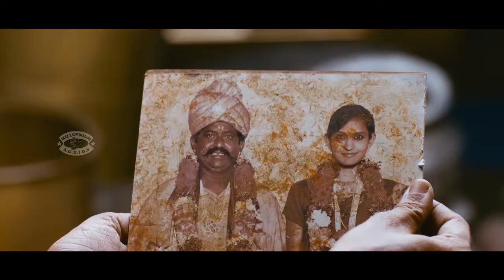ARAMANAI | Malayalam Movie | Part - 01 | Hansika Motwani & Raai Laxmi | Horror Movie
Watch ARAMANAI  Malayalam Movie  Part - 01  Starring Hansika Motwani & Raai Laxmi  Horror Movie
     Plot: In a village, a group of people are lead by Ayyanar (Saravanan) on a tractor. They are going to tidy the palace for owners who are coming to their ancestral Aranmanai (palace) to sell it. During the night, the cook (Kadhal Dhandapani) is frightened by some supernatural being in the palace and he disappears. The next day, an estranged Eshwari (Kovai Sarala) returns with her husband (Manobala) and son (Nithin Sathya). Eshwari's brother's (Chitra Lakshmanan) and his daughter Maya (Raai Laxmi), welcome them. The brother and sister, along with another older brother's son Murali (Vinay Rai) and his newly wedded wife Madhavi (Andrea Jeremiah) have gathered to sell their Palace off to Ayyanar, who had leased the property for five years. Meanwhile, Paalsamy (Santhanam) sneaks into the Aranmanai under the guise of a cook, to find a photograph that is a sole evidence that he is also an heir to the palace, so that he can claim his share of the money. They stay at the Aranmanai but strange incidents happen. Madhavi sees a servant's daughter, talking to an invisible someone called Selvi Akka. The mother of the girl explains that she's mentally unstable. Mishaps continue to happen and they are unable to sell the palace,so they extend their stay. Meanwhile 2 other servants have also gone missing. Now Ravi (Sundar.C), the older brother of Madhavi comes to the palace to meet his sister. Hilarious incidents happen as Paalsamy tries to woo Maya and he has Ravi and Eshwari's son competing with him. Madhavi and Maya tell Ravi that there are weird things happening in the house.So he sets cameras up around the house with Maya's help.